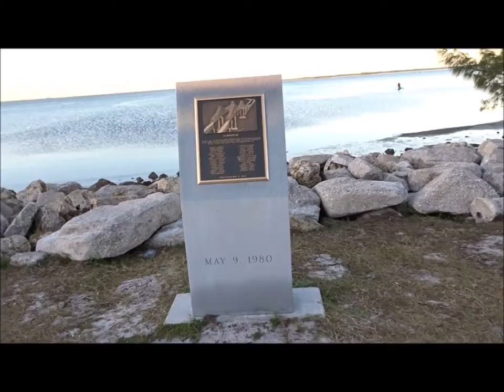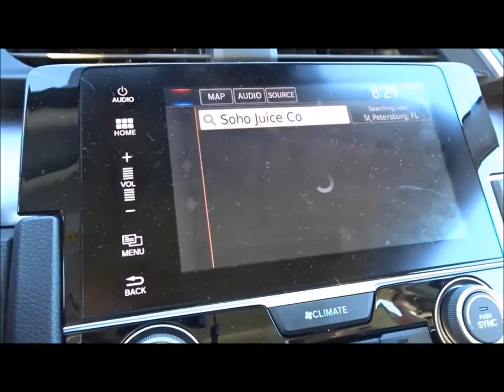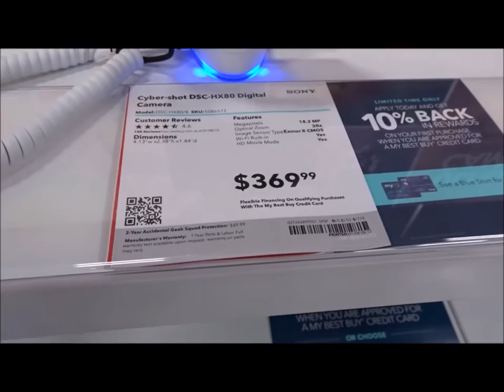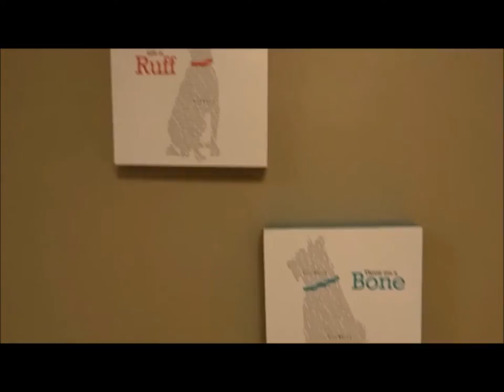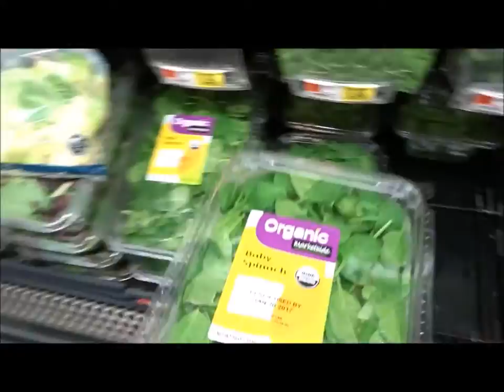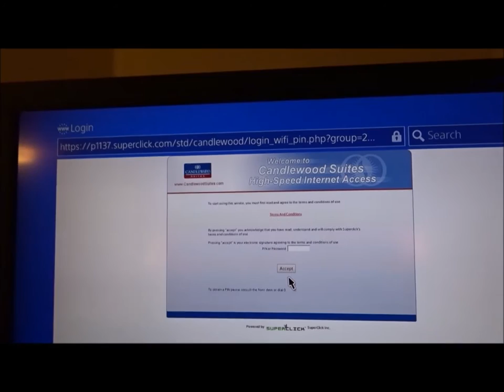Beach Sunrise & Successful Fishing + Sony Cybershot review (Vlog3)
Welcome to my life & Thank you for stopping by the channel!

Hey Ladies and Gents so today we enjoyed the morning sunrise. Saw a successful catching of fish. Enjoyed much of what Sony Cybershot camera has to offer with zoom in footage. Its a great first camera and do not regret it one bit. Thanks for joining me for another beginning vlog.